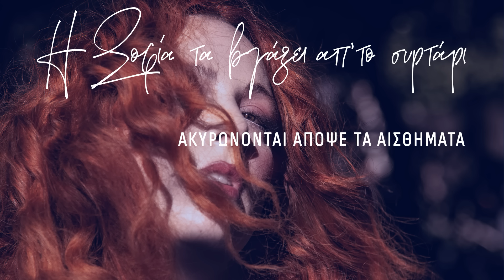Ακυρώνονται απόψε τα αισθήματα - Σοφία Κουρτίδου | Official Audio Release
Μουσική: Σοφία Κουρτίδου
Στίχοι: Γιάννης Μάνιος & Σοφία Κουρτίδου

Ενορχήστρωση - Παραγωγή: Μάριος Γληγόρης

Έπαιξαν οι μουσικοί:

Διονύσης Θεοδόσης - Κλαρίνο, Φλογέρα
Βαγγέλης Καραπέτρος - Βιολί, Ούτι, Σάζι, Μπαγλαμάς
Μιχάλης Μπακάλης - Κρουστά
Μιχάλης Δάρμας - Ηλεκτρικό Μπάσο
Λουκάς Κωνσταντινίδης - Ακουστική Κιθάρα, Ηλεκτρική Κιθάρα
Βαγγέλης Μυτιληναίος - Ακουστική Κιθάρα
Μάριος Γληγόρης - Πλήκτρα, Προγραμματισμός

Ηχογράφηση - Μίξη - Mastering: Θάνος Καλέας (Kyriazis Studios)

Φωτογραφία & Make up: Lefteris Primos
Graphic Design: Λεωνί Καπέλη (@Leoni_Kapa)

Υπηρεσίες προσβασιμότητας: Εμμανουέλα Πατηνιωτάκη (ATLAS E.P.)

"Η Σοφία τα βγάζει απ΄το συρτάρι".
Κάθε πρώτη του μήνα ένα νέο τραγούδι, για έναν ολόκληρο χρόνο!
Το ταξίδι μας συνεχίζει με το "Ακυρώνονται απόψε τα αισθήματα".

ΚΕΙΜΕΝΙΚΗ ΠΕΡΙΓΡΑΦΗ:
Φωτογραφία με το πρόσωπο της Σοφίας σε θολό τοπίο της πόλης. Χειμωνιάτικη παλέτα με σκούρους μπλε χρωματισμούς. Δεξιό προφίλ σε ελαφριά κλίση προς τα πίσω. Μάτια μισάνοιχτα με πορτοκαλί σκιά και λευκό μολύβι στο κάτω βλέφαρο. Οι μακριές χάλκινες μπούκλες της σκεπάζουν το πρόσωπο. Τα μισάνοιχτα χείλη καλοσχηματισμένα με κόκκινο κραγιόν. Το λευκό της δέρμα, ροδαλό στα μάγουλα. Με λευκά καλλιγραφικά γράμματα, στο επάνω μέρος: «Η Σοφία τα βγάζει απ' το συρτάρι». Στο μέσο και δεξιά με έντονα κεφαλαία γράμματα, ο τίτλος του τραγουδιού: «ΑΚΥΡΩΝΟΝΤΑΙ ΑΠΟΨΕ ΤΑ ΑΙΣΘΗΜΑΤΑ».